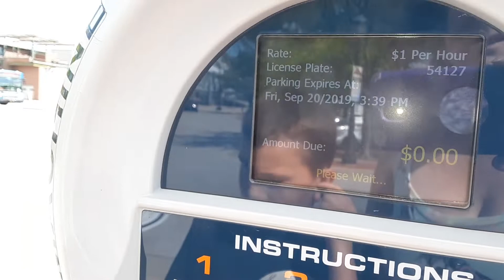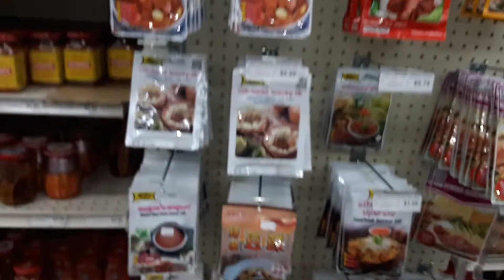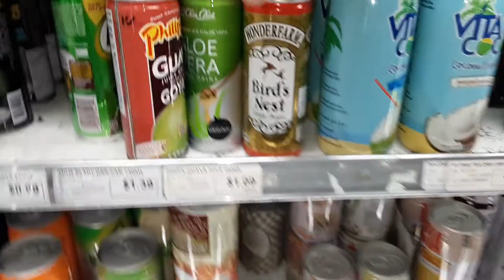A visit to the Asian market in Kansas City